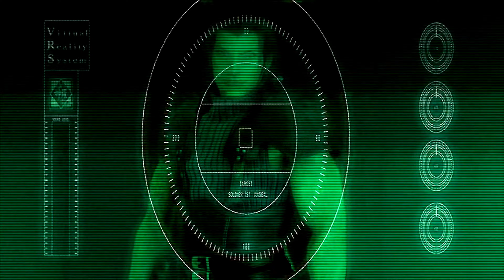[Cutscene] Sephiroth Bug in VR | Crisis Core: Final Fantasy VII Reunion | NS